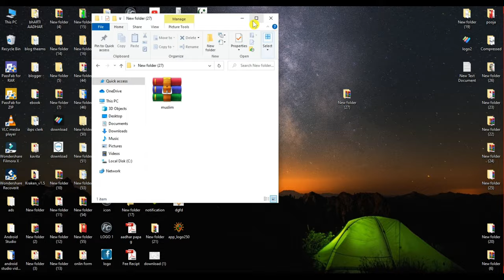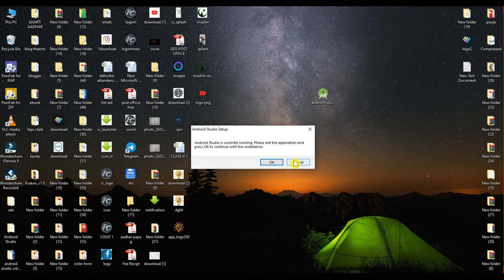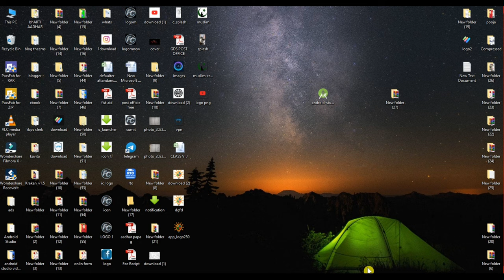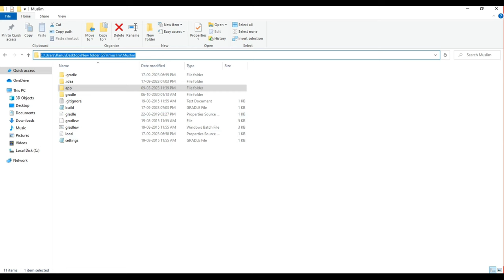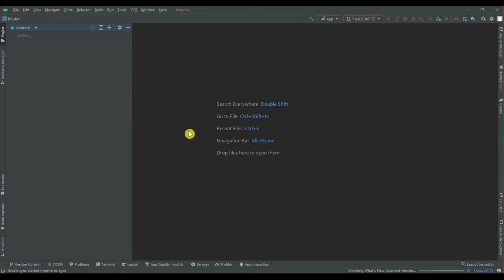Mastering Android Studio How to Import Source Code Like a Pro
Are you ready to take your Android app development skills to the next level? In this comprehensive tutorial, we'll show you the step-by-step process of importing source code into Android Studio, whether it's your own project or an exciting open-source app you want to explore and customize.

🚀 What You'll Learn:
- Why importing source code is essential for Android development
- How to download and set up Android Studio (if you haven't already)
- The different ways to import source code, including from GitHub and local files
- Tips and best practices for organizing your project structure
- Debugging common issues when importing code
- Customization and modification of imported projects
- Building and running your imported app on an emulator or physical device

🛠️ Tools and Resources:
Throughout the tutorial, we'll utilize powerful tools and resources to make your Android development journey smoother:
- Android Studio IDE
- Git and GitHub for version control
- Gradle for project build management
- Emulators and physical Android devices for testing
- A sample project to follow along (linked in the video description)

By the end of this video, you'll have the knowledge and confidence to import source code like a pro, enabling you to accelerate your Android app development projects and make them truly your own.

Let's dive into the world of Android development together! 💡📱👩‍💻

Note: All pictures or pictures shown in the video for respected owners and not me.
I'm not the owner of any pictures show in the video.